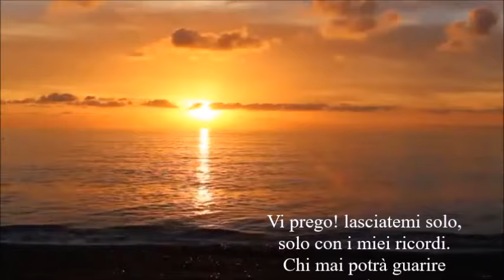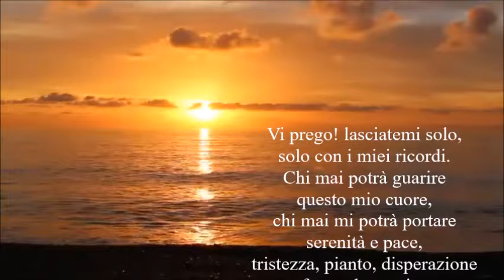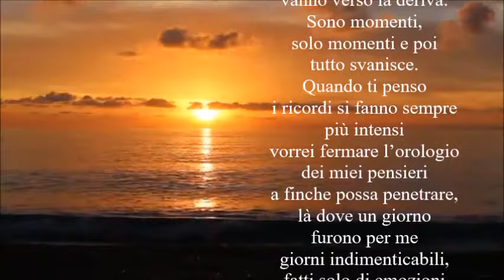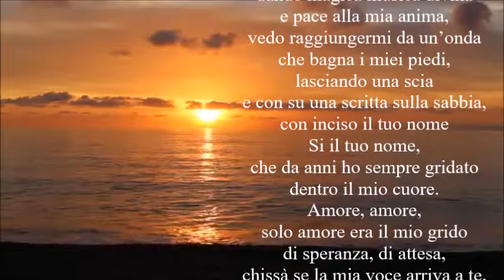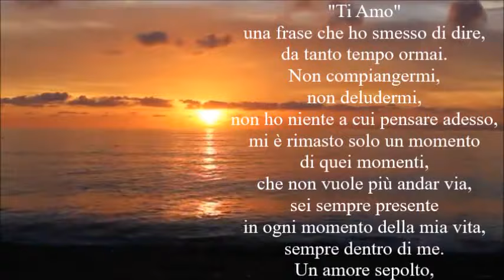UN AMORE SEPOLTO - Testo e voce Carmelo Fiore)..La Voce Del Cuore!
Una struggente è appassionata storia d'amore, piena di emozioni che coglie l'ascoltatore o l'ascoltatrice a farlo rimanere incollato sulla poltrona, a gustarne tutto il contenuto Poetico, di questi meravigliosi versi, scritti dal vostro amico - Carmelo Fiore. Grazie! della visione e per l'ascolto di cuore.
UN AMORE SEPOLTO

Vi prego! lasciatemi solo,
solo con i miei ricordi.
Chi mai potrà guarire questo mio cuore,
chi mai mi potrà portare serenità e pace,
tristezza, pianto, disperazione fanno da cornice
alla mia solitudine che non vuole andar via.
Attimi, istanti, mi separano dai tuoi ricordi
veloci vedo passare i miei giorni e con essi i miei anni,
i miei anni più belli, che pian piano vanno verso la deriva.
Sono momenti, solo momenti e poi tutto svanisce.
Quando ti penso i ricordi si fanno sempre più intensi
vorrei fermare l’orologio dei miei pensieri
a finche possa penetrare, là dove un giorno
furono per me giorni indimenticabili,
fatti solo di emozioni e profondi passioni.
Quando al calar del sole, e la luna spunta lassù nel cielo
facendo riflesso sul mare, io son qui, in questa spiaggia
muta e solitaria, ad attendere che le onde si infrangono sulla riva,
dando magica musica divina e pace alla mia anima,
vedo raggiungermi da un’onda che bagna i miei piedi,
lasciando una scia e con su una scritta sulla sabbia,
con inciso il tuo nome si il tuo nome,
che da anni ho sempre gridato dentro il mio cuore.
Amore, amore, solo amore era il mio grido di speranza, di attesa,
chissà se la mia voce arriva a te, chissà se il desiderio di te
possa raggiungerti nei tuoi sogni, e sperare che tu mi pensi,
se così fosse, vorrei essere per un attimo l’angelo dei tuoi pensieri,
per poter volare da te, e dirti ancora, per l’ultima volta …"Ti Amo"
una frase che ho smesso di dire, da tanto tempo ormai.
Non compiangermi, non deludermi,
non ho niente a cui pensare adesso,
mi è rimasto solo un momento di quei momenti,
che non vuole più andar via,
sei sempre presente in ogni momento della mia vita,
sempre dentro di me.
Un amore sepolto, abbandonato,
e lasciato al suo amaro destino,
per chi, non ha esitato un attimo a distruggerlo
lasciando volare le sue ceneri al vento.

Carmelo Fiore